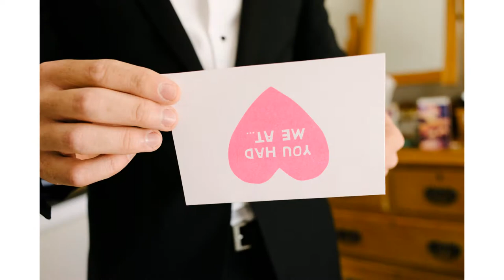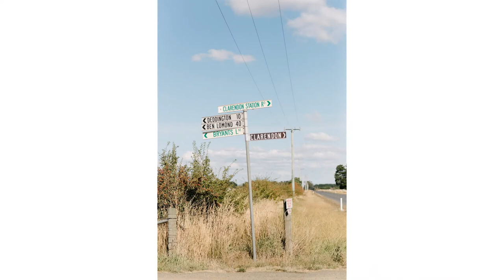Clarendon House, Sven and Emma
Sven and Emma's Claredon House Wedding Tasmania